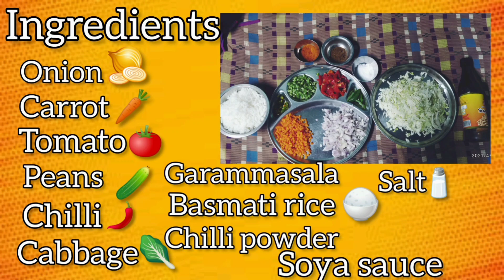vegetable fried rice in tamil / how to make veg fried rice / easy fried rice/ 30min veg fried rice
hiii! friends😇 In this video we will see how to prepare vegetable fried rice in tamil. its very easy to prepare and great way to add vegetables in ur food . this is our 3rd video in our channel ✨ i hope that you all support our channel please do try this veg fried rice and give ur feed back in the comment